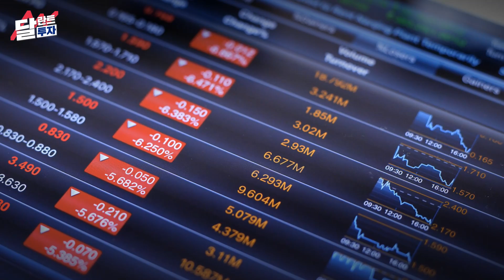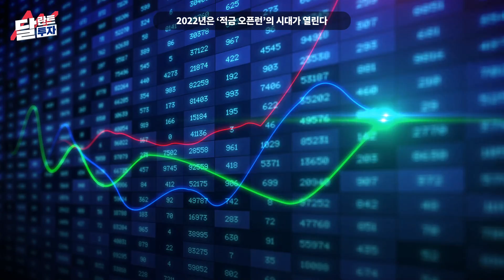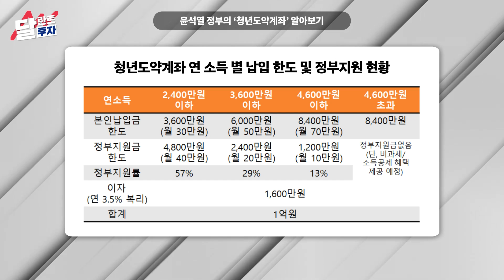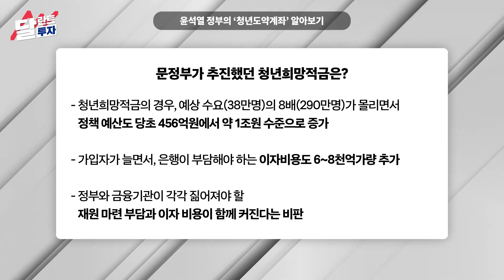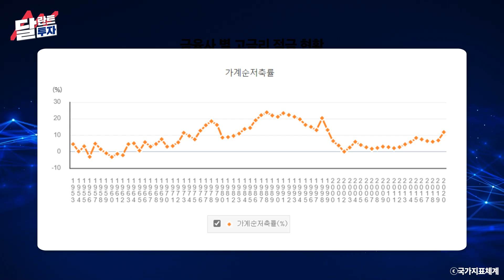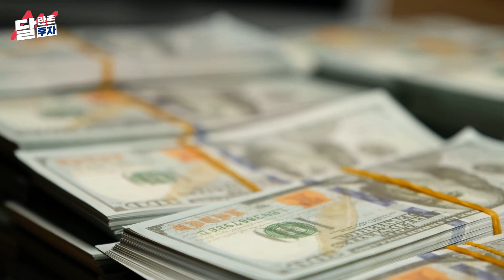"다시 대세는 예적금?" 투자자 몰리는 고금리/소액 예적금 상품 총정리(feat. 청년도약계좌)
▶️ 사이다경제 New 서비스 🌟 프리미엄 주식 클래스 '네투시' OPEN!

3년 만에 300억 수익으로 돌아온
'나의 투자는 새벽 4시에 시작된다' 유목민 작가의 투자 인사이트